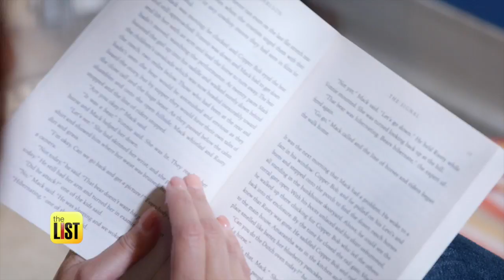3 Ways No-Kill Shelters Are Saving Dogs' Lives with Reading Programs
Dogs waiting to be adopted have a tough and often lonely life. That's why no-kill shelters across America are developing programs where volunteers come in and read to dogs – with some pretty amazing results. Watch the video above to learn how these programs help dogs become more confident, find homes faster – and benefit the readers as well!